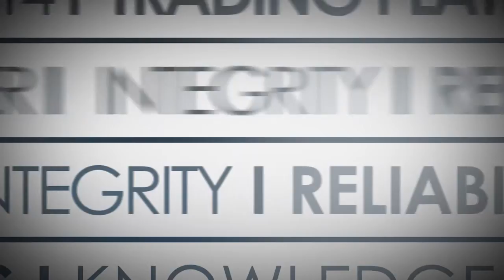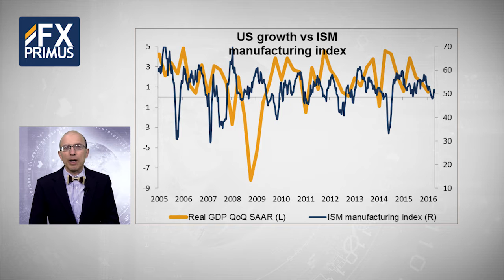European Opening Comment, by Marshall Gittler 27.05.16